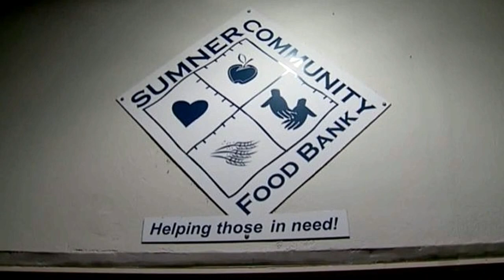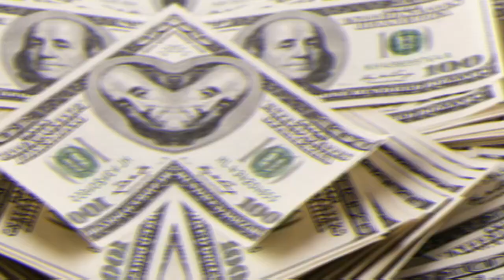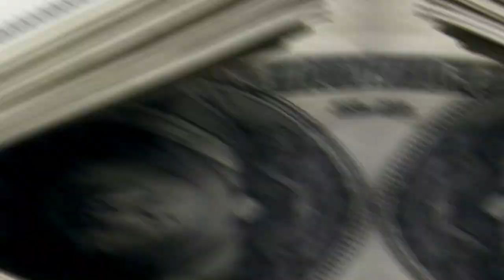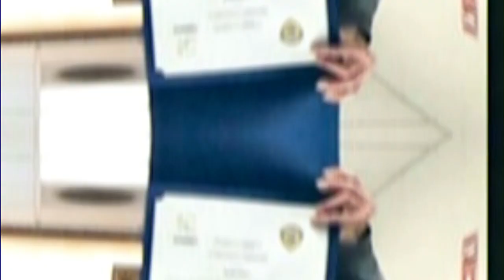This Homeless Man Finds $17,000 Cash And Gives It To Local Food Bank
►Source Image:   Eric Johnson / Twitter